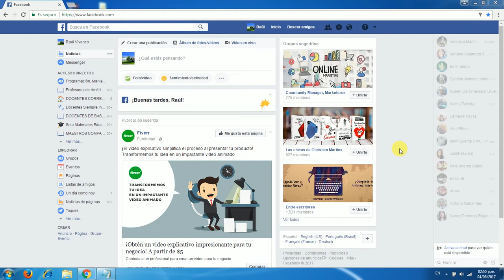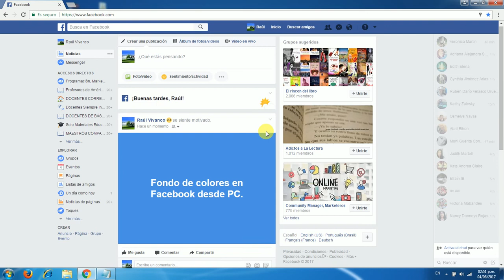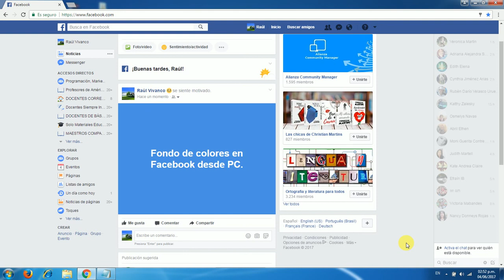Cómo Publicar Estado con Fondo de Colores en Facebook en PC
Tutorial que detalla como publicar estado con fondo de colores en Facebook en PC paso a paso.